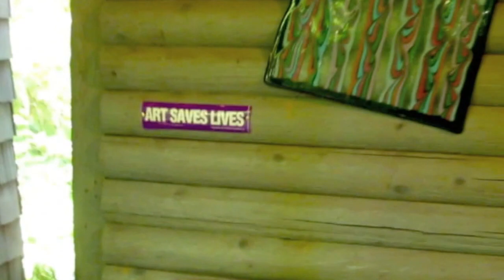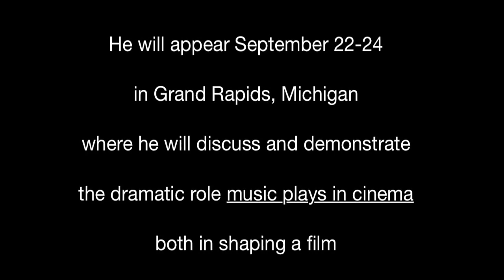An invitation from Richard Chew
Academy Award-winning editor, Richard Chew, sends a personal invitation to the West Michigan community to attend Chapter 1 of the Power of Music.